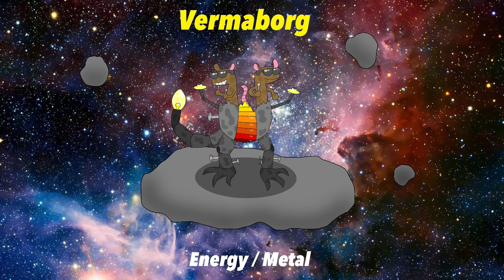Vermaborg - The Rift (MSM)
Name: Vermaborg
Elements: Energy / Metal

Bio:

Ever since entering The Rift, the duo has taken it upon themselves to find cool new things to add to their machine. So far, they have been unsuccessful. The two enjoy flying around in the deep space with the jet pack recently installed into their Vermaborg Mech. They usually do this, however, to avoid the grueling orders of Enecdron, who has tasked the two with building a way out of The Rift. These two rambunctious verpents would rather have fun than follow orders, which seems to aggravate Enecdron, who says it’s necessary to have a way to leave in case of an emergency. It looks like the duo are starting to focus their attention on constructing some kind of new invention out of nearby remnants of stone pillars. What could it be?